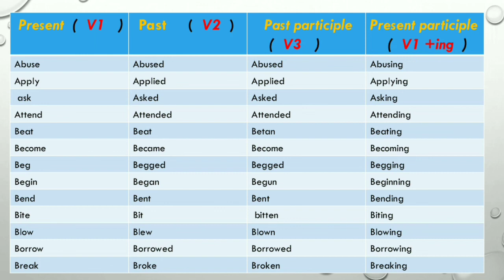INTRODUCTION To VERBS